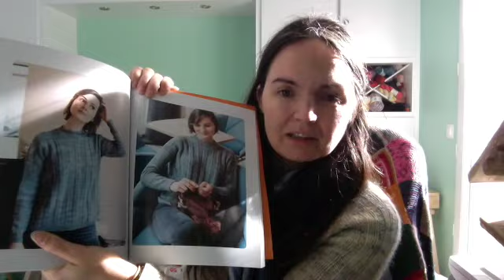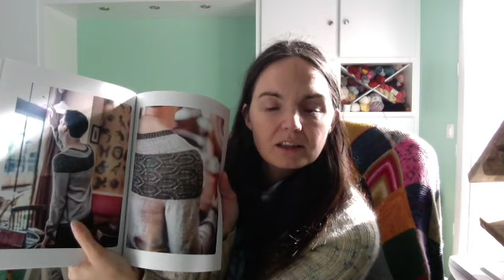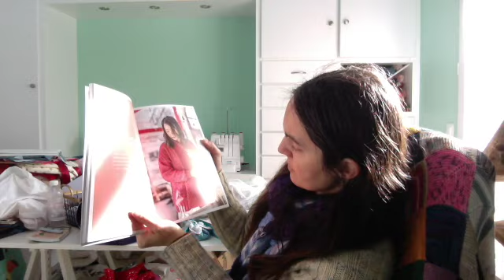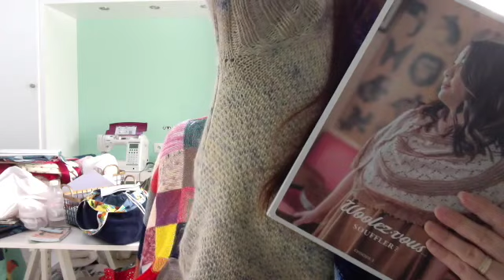La Boutiqueuse – épisode 65 : où j'ai la tête de mon énergie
Mon podcast créatif tricot/couture
Retrouvez mes sacs à projets et autres accessoires sur ma boutique